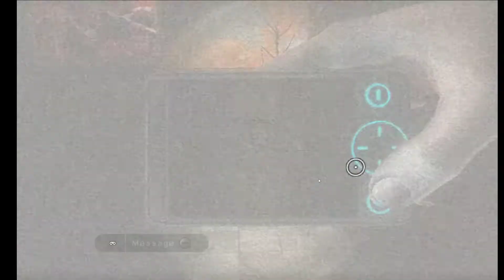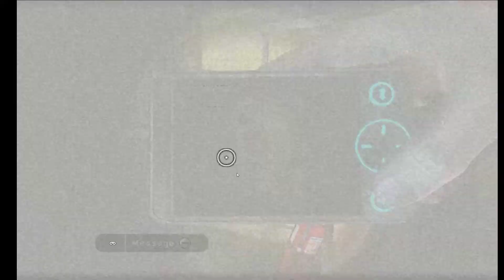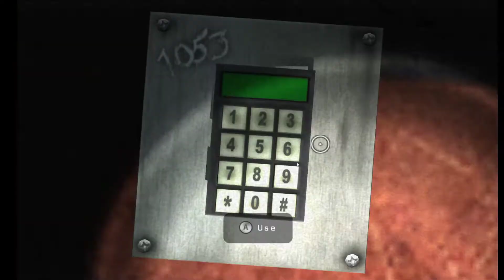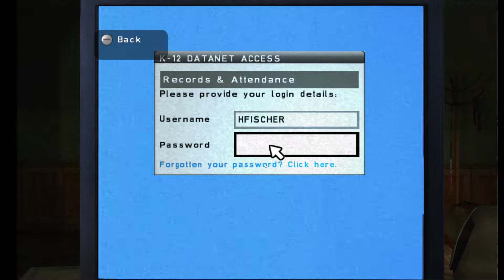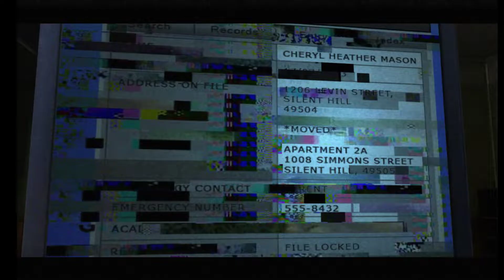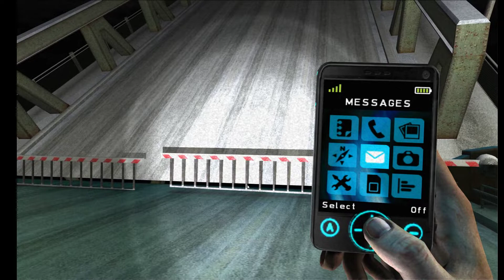Redserver plays Silent Hill: Shattered Memories part 2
These running sections are pretty cray cray. Mostly cause controller issues XD